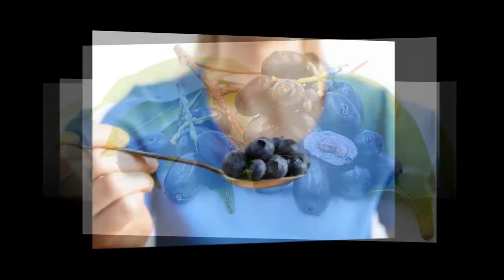ఈ పండు తింటే జ్ఞాపక శక్తి పెరుగుతుంది. | Amazing Health Benefits Of Neredu Jamun Fruit | Health Tips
ఈ పండు తింటే జ్ఞాపక శక్తి పెరుగుతుంది. . Amazing Health Benefits Of Neredu Jamun Fruit . Health Tips . Telugu Mantra